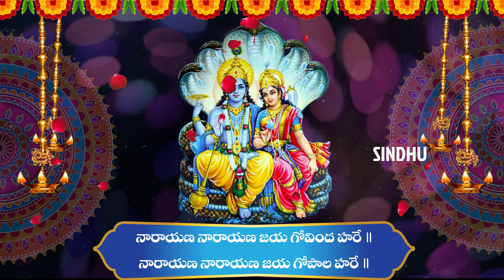NARAYANA STOTRAM WITH TELUGU LYRICS | VISHNUMURTHY SONGS | TELUGU DEVOTIONAL SONGS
In this video, we will be reciting the Narayana Stotram, a holy scripture for Lord Narayana. This scripture is composed in Telugu and is said to have the power to heal all ills.

This Narayana Stotram with Telugu lyrics is sure to bring you peace and tranquility. Whether you're a devotee of Lord Narayana or just looking for a beautiful spiritual poem, this Narayana Stotram is perfect for you!

Credits:
Singer: Manjula
Music Director: Laxman Sai Kontikarla (Nandi Award Winner)